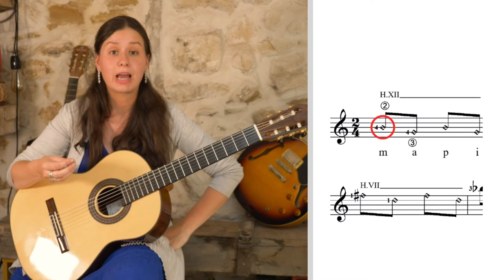Tutoriel : Comment jouer plusieurs notes ensemble et découvrir les harmoniques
Bonjour à vous, pimistes !

Vous souhaitez apprendre à jouer plusieurs notes ensemble, et découvrir les harmoniques ?
Cette vidéo est faite pour vous !